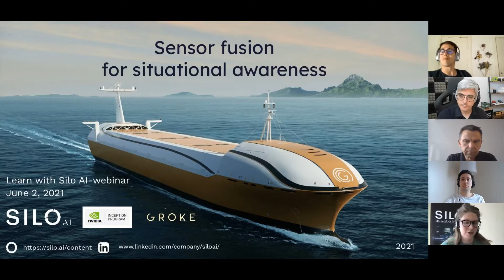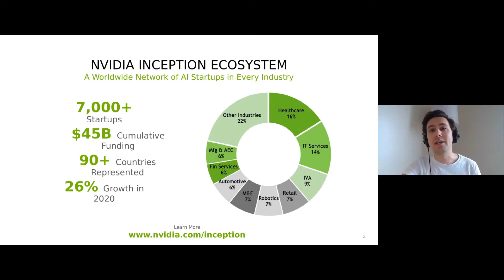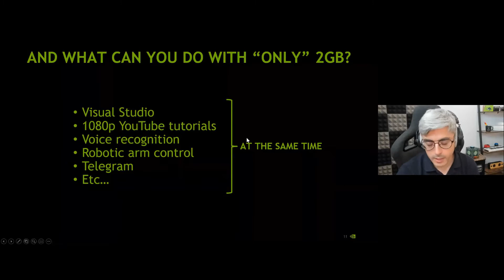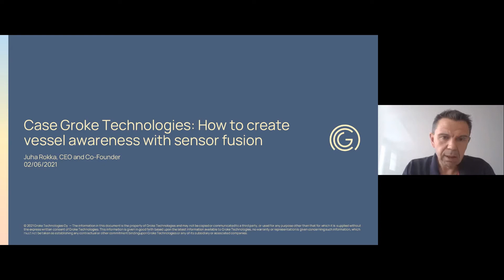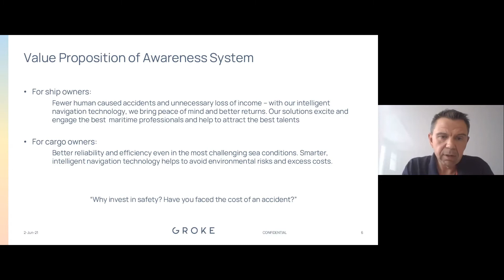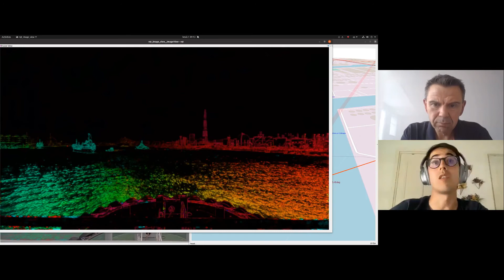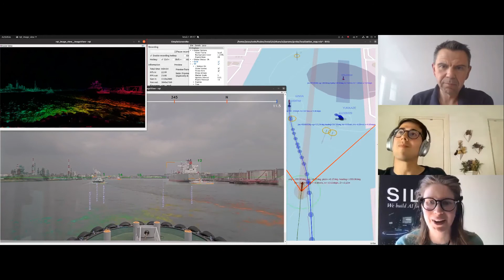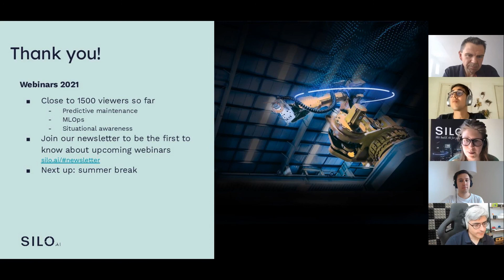Silo AI x NVIDIA Webinar: Sensor fusion for situational awareness – Case Groke Technologies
Silo AI x NVIDIA webinar – Vessel and vehicle awareness, Case Groke Technologies

In this webinar, we dived into using sensor fusion to improve situational awareness. Together with NVIDIA Inception, we shared key use cases enabled by NVIDIA components, and we showcased invited guest Groke's concrete use of sensor fusion to improve vessel awareness.

Speakers:
- Juha Rokka, CEO, Groke Technologies
- Asier Arranz, Developer Marketing, NVIDIA
- Oscar Guerra, Deep Learning Start-up Account Manager, NER at NVIDIA
- Jesus Carabano Bravo, PhD, Senior AI Scientist, Silo AI
- Pauliina Alanen, Communications & Marketing Lead, Silo AI